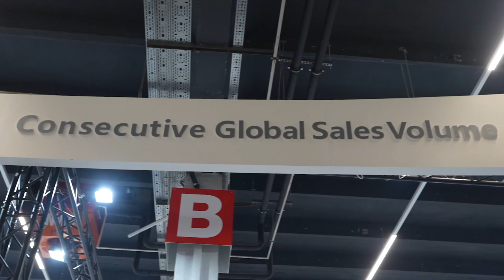Bodor Laser at STOM 2024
Step into the future of metal manufacturing with Bodor Laser in Poland! 🌟 From precision cutting to advanced automation, our showcase promises to redefine industry standards. Don't miss this chance to explore the forefront of laser technology. Watch now! 🔥🔬